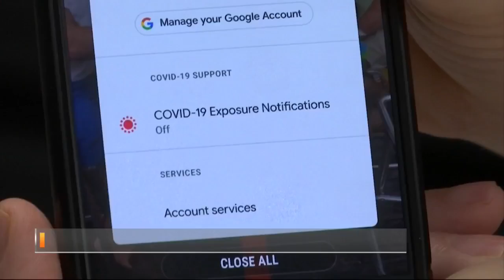Smartphone Contact Tracing